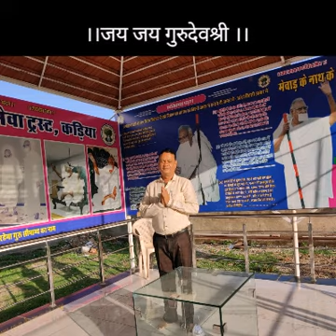।।जय जय गुरुदेवश्री।।